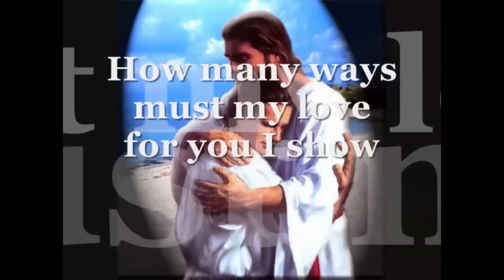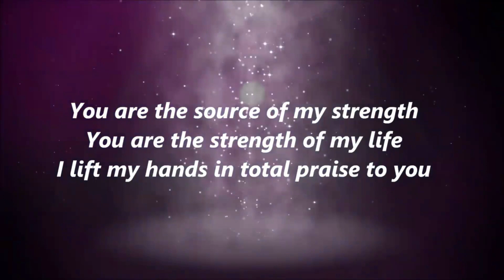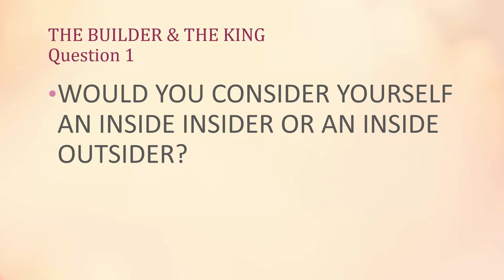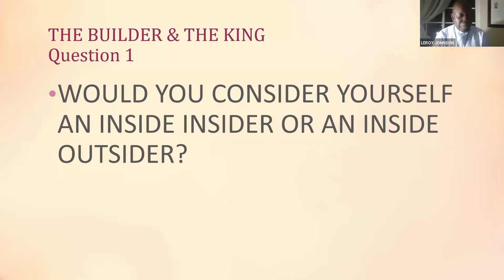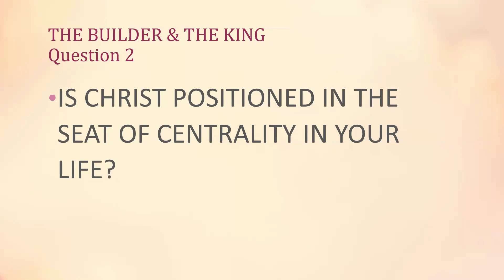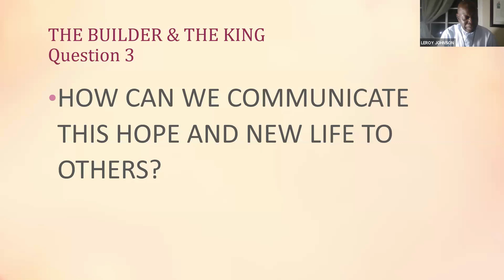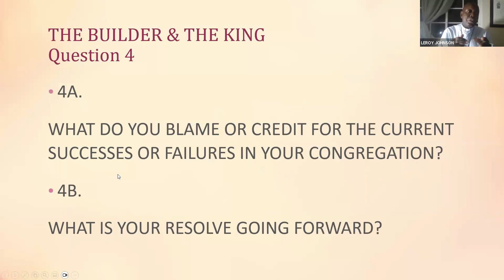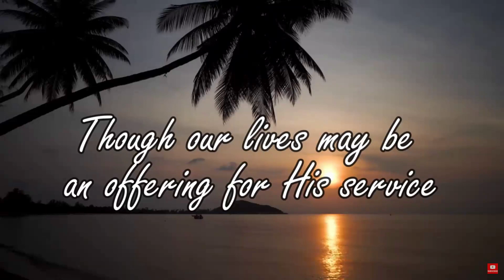PRINCIPLES FROM THE PARABLES The Builder & The King by Archdeacon Leroy Johnson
Meadowbrook Merrivale Cure Bible Study Series
PRINCIPLES FROM THE PARABLES
Matthew 13:13 (KJV)
“Therefore speak I to them in parables...”

Life Lessons
The Builder & The King
at 6:30pm